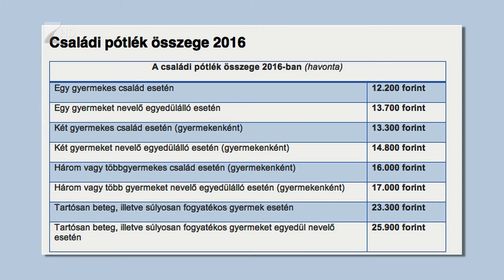Megszűnhet a családi pótlék - Kölcsey Tv